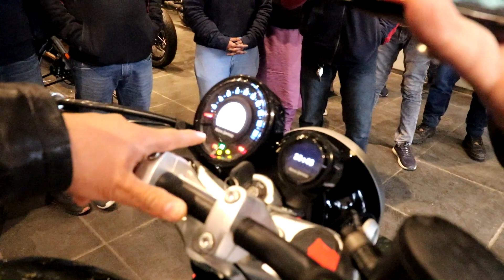Super Meteor 650 Finally Launch In Delhi 💥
aag lag jati Bmw me
Hello Guys Mera naam hai Anil Sisodia,
Aapka hmare YouTube channel par bht bht swagat hai

I love bike ride and explore beautiful place